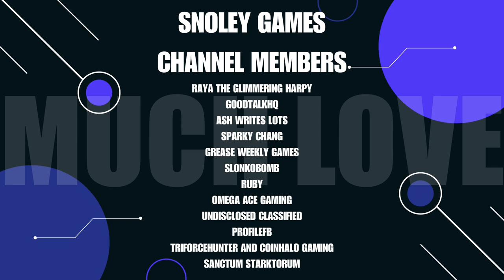Cavern of Dreams | Gameplay Showcase | Nintendo Switch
[No Commentary]
Game Description:
"Cavern of Dreams is a surreal 3D platformer with collectathon elements, created in the style of retro platforming gems. Play as Fynn, the young dragon who enters the Cavern of Dreams in search for his unhatched siblings stolen away by a mysterious villain. Explore densely packed worlds full of puzzles to solve, challenges to overcome, and treasures to collect as you get closer to solving who stole your siblings… and why."

Let’s Play together:
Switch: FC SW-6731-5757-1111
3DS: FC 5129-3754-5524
Wii U: ZmanTheTech
PSN: SnoleyGames
XBOX LIVE: ZmanTheTech and Snol3y
STEAM: ZmanTheTech